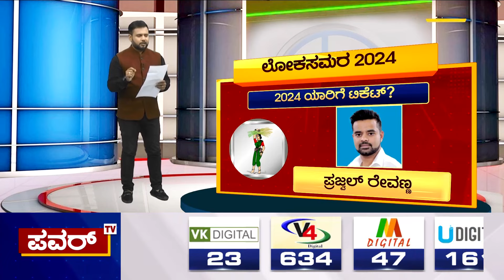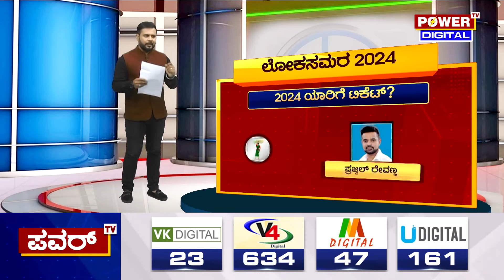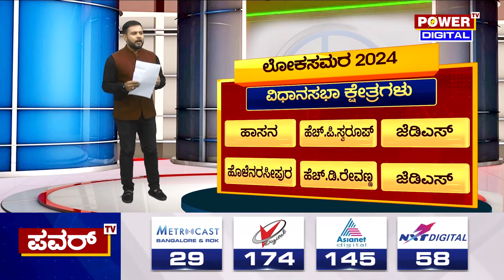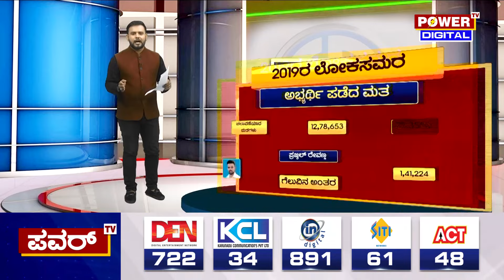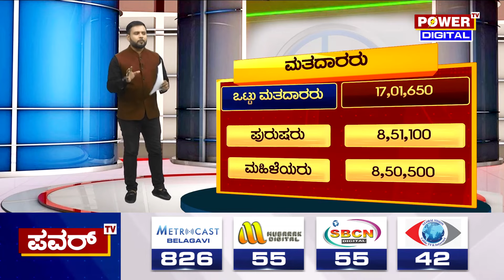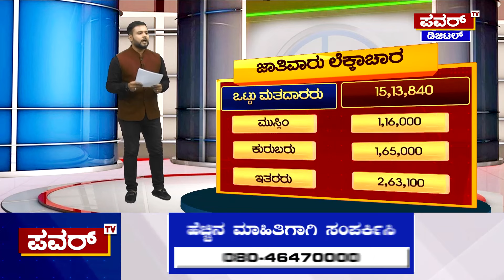Hassan LokSabha Election Survey : ಹಾಸನ ಲೋಕಸಭಾ ಚುನಾವಣೆಯಲ್ಲಿ ಯಾರಿಗೆ ಸಿಗುತ್ತೆ ಗೆಲುವು? | Power TV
Hassan Lok Sabha Election Survey : ಹಾಸನ ಲೋಕಸಭಾ ಚುನಾವಣೆಯಲ್ಲಿ ಯಾರಿಗೆ ಸಿಗುತ್ತೆ ಗೆಲುವು?  | Power TV News